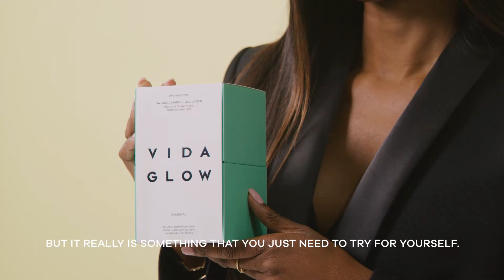Why Ingestible Beauty Works with Dr Ewoma | Vida Glow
If there's anyone who knows a thing or two about modern skin concerns, it's award-winning medical and cosmetic doctor Dr Ewoma Ukeleghe. So if you're curious to know if ingestible beauty works – and what results you can expect from marine collagen supplementation keep watching.

Have you tried ingestible beauty?

ABOUT VIDA GLOW
Vida Glow is a global leader in ingestible beauty. Innovating targeted solutions for modern beauty concerns, Vida Glow is clinically backed to improve fine lines and wrinkles, target pigmentation and reduce hair loss. For visible results in one daily routine.